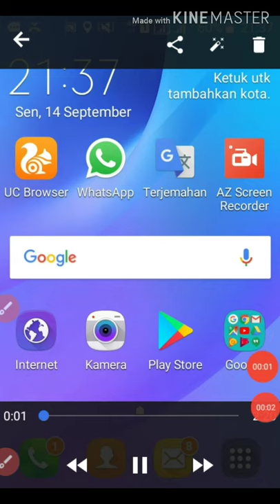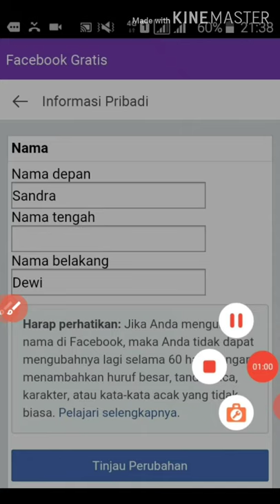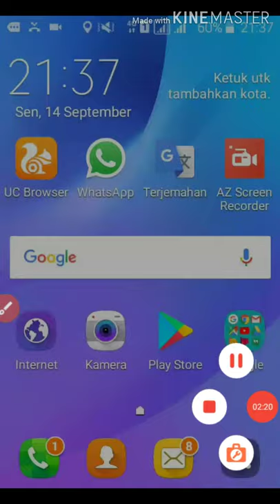CARA UBAH NAMA FACEBOOK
cara mudah ubah nama kita di aplikasi Facebook, simak video ini sampai habis ya kak agar tidak gagal paham.
terima kasih.